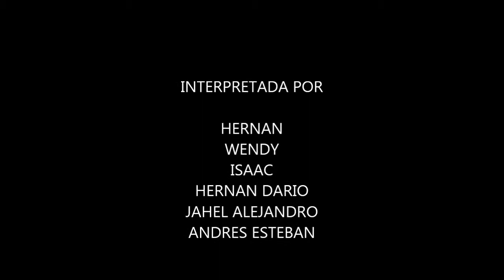Día del Padre Hernán Villarreal 2013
Vídeo creado para mi cuñado Hernán Villarreal.